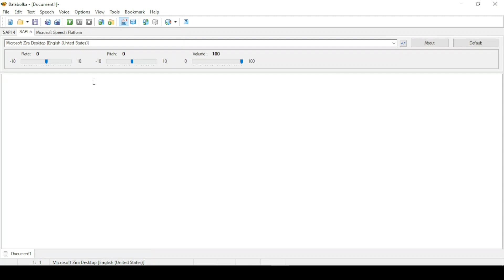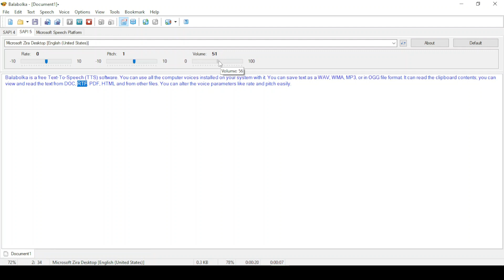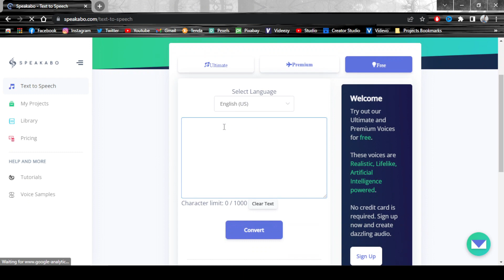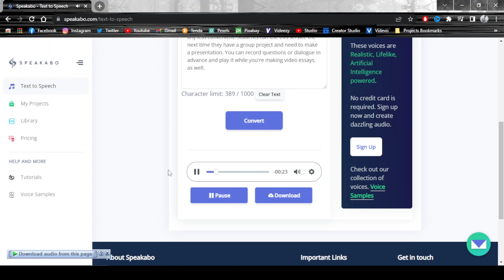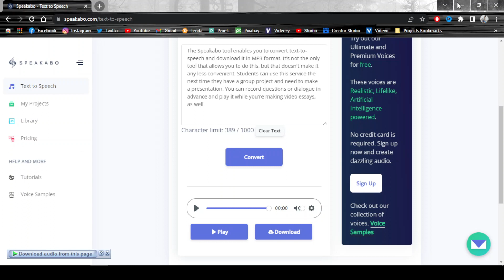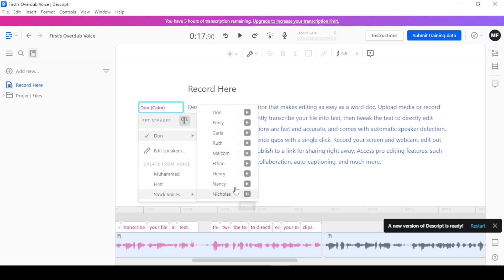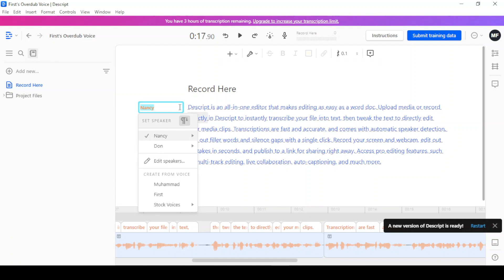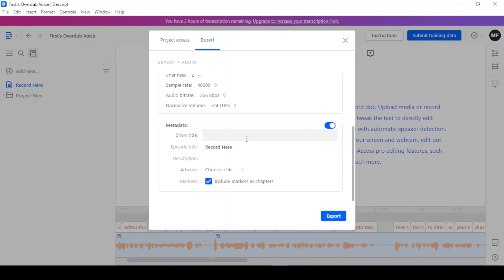Top 3 Best Free Text to Speech Software with Natural Voices 2022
In this video I'll show you the best free Text to Speech Software of 2022 with natural voices.

IF YOU'D LIKE ANYTHING TO SHARE WITH US LEAVE A COMMENT 💬

NOTE: Some pictures, videos, sounds, and PSDs of this video are taken from free resources (like pexels.com pixabay.com ncs.io and freepik.com). I highly appreciate the real owners/creators of these free resources and websites. YAY!